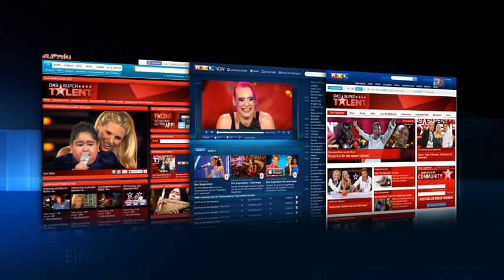Supertalent 2012 Leilani Franco Kontortionistin und Sängerin